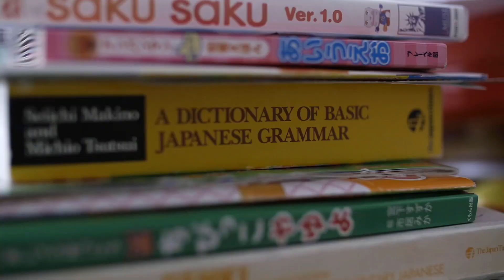Language Learning Montage: 12 Weeks to Greatness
Here are some tips for raising bilingual kids. Let's work together to set some short term goals and crush them!! We got this!

I was monolingual before I had my children. I learned Japanese with my children while living in America. If you use these tips, you can learn any second or third language with your child. Here's my video series about how I made it part of our daily routine and started teaching my children a second language.

Last week's Video: Reading to Your Kids in a Foreign Language

See What We Are Learning This Week!